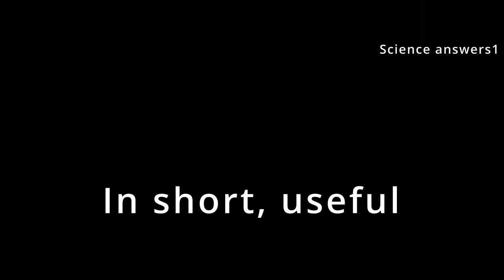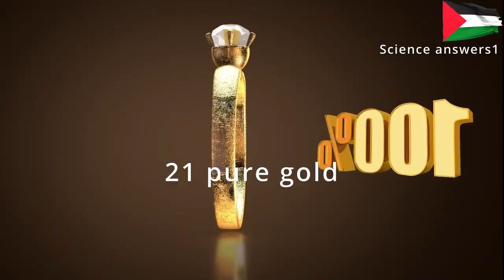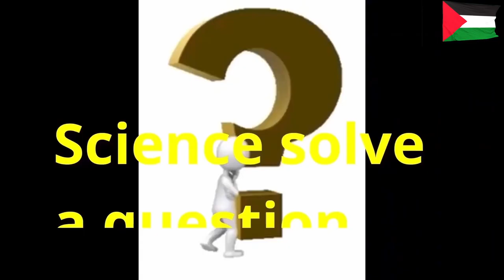What is the difference between 18- 21 and 24 karat gold? In the fast-science answers 1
What is the difference between 18 21 and 24 karat gold? In the fast